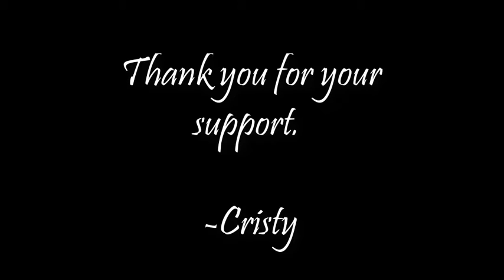Sacred Space Cristy Dunn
An introduction to my work and inspiration